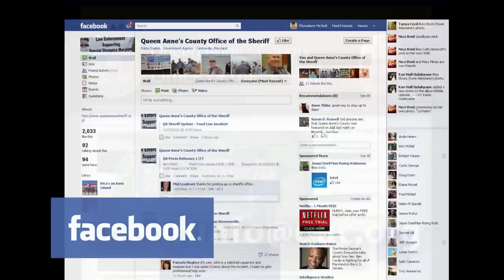QAC's Most Wanted 4/29/2013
Sheriff Hoffman highlights some wanted persons with an update on some recent captures.